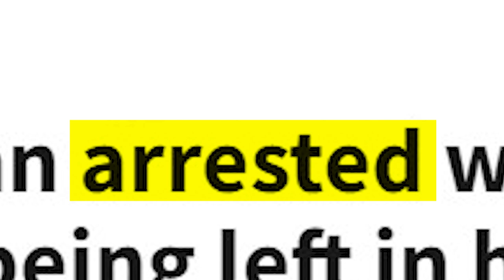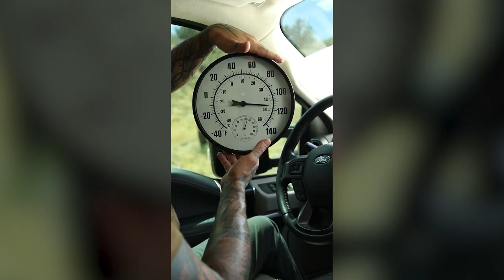How long can animals last in a hot car? We find out w/ Tye Friis! (DO NOT TRY AT HOME)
This summer has been extremely hot, and people are still choosing to leave their pets in their vehicles! Today we prove why this is so dangerous and why you should never do it.

- Early Merchandise
- Voting for new animal names
- Exclusive bloopers, behind the scenes and pictures from Reversed Rescue, Boss Sanctuary, and Boss Crew Collective
- Never before seen footage from our archives
- Live stream with Tye 1-on-1 (Goliath Tier Only)

Address for sending gifts/letters:
Tye Friis
9001 Elizabeth Lake Road